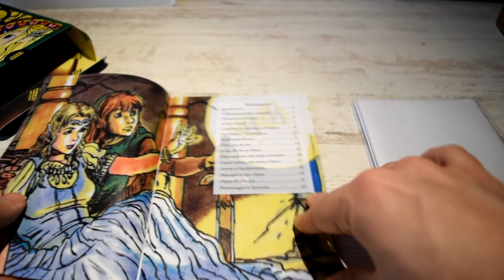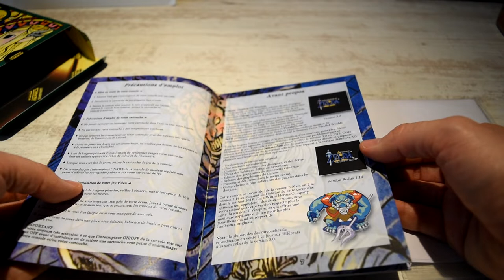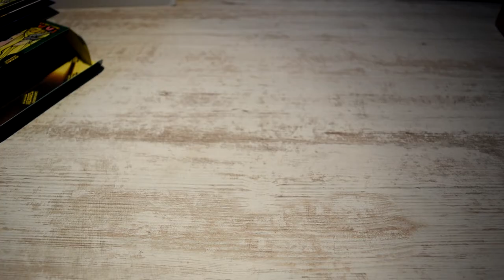UNBOXING - SNES PART 3/3 - ZELDA GODDESS OF WISDOM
Boom ! Comme promis dans la vidéo d'achats du mois d'avril 2019, voici un unboxing du troisième et dernier cartmod SNES que je vous ai présenté ! Ici on a droit a une version deZelda hackée qui s’intitule Zelda Goddess of Wisdom !

TRC